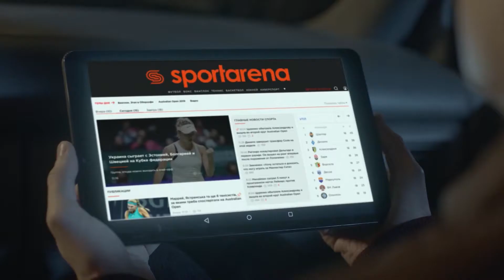Обзор матча | 4.HOOLIGANS - ФК КЭПИТАЛ SFCK Street Football Challenge Kiev